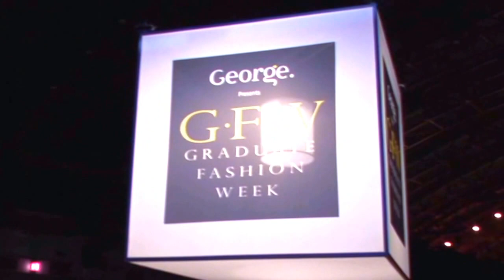Interview with Hilary Alexander OBE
Hellooo World,

It’s Efe Here! Also Known as Efe The Mentor.

Here is a super lovely interview that I had the joy of conducting with the wonderful Hilary Alexander OBE. The supreme fashion journalist extraordinaire. It was at Graduate Fashion Week. Fashion is one of my great passion.

Thank-you so much for visiting my VLOG of shine and positivity that filmed and created over time and mixed with my philosophies for life, happiness, fun and of course shine.

Efe Info

My Passion and Great Love is to Mentor, Coach, Write, Produce, Consultant, Create and have lots of fun. Plus, my showreel for any Keynote Speeches, Presenting and Media appearances. I have the pleasure of running my company Ushine Ishine which is on a beautiful mission to raise the joy, aspirations and make sure that every child and young person knows their worth and importance.

Ushine Ishine Company Sessions & Philosophy:

Ushine Ishine provide the Shine Sessions which are delivered by the Countries Leading Youth Mentor & Coach Efe Ezekiel. Efe, loves the opportunity of working with Students, Teachers, Staff, Famillies, Graduates, Millennials and Professionals in order to improve their well-being, personal development and create concrete goals to gain and maintain Happiness, Confidence, Purpose, Abundance and Shine.

Efe will come to your School, College, Charity, Prison, Organisation and Business to deliver this unique, innovative, one of kind and results driven programme.

In the last 10 years, Efe Ezekiel has personally mentored, coached and trained children, young people and adults to turn their lives around from the ages of 3 - 65 years old. She is committed to making sure that everyone SHINES. The shine sessions can happen in groups, one to one or via Skype...

The sessions cover topics from: Purpose, Goals , Confidence Relationships, Fears, Self-care, Happiness, Mindfulness, Motivation, Problem-solving, Leadership, Public-speaking, LifeSkills, Money Manifestation of Dreams and everything in between.

We will look forward to hearing from you!
Shine Bright!